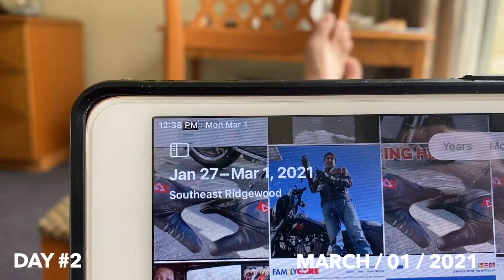Hotel Quarantine Day 2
2021_03_01 Quarantine in hotel Jerusalem Israel. Day 2.